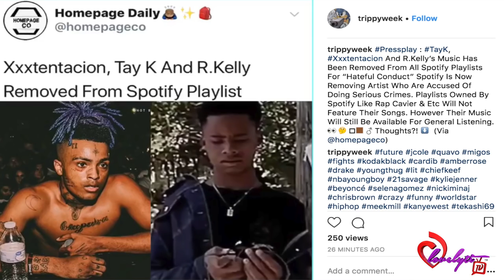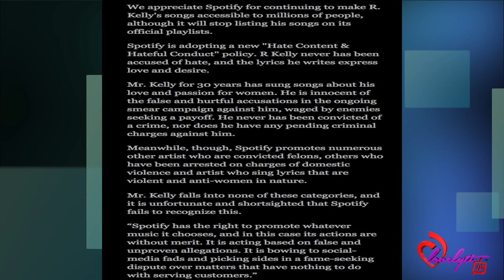R.Kelly, TayK & Xxxtentacion Removed From All Spotify Playlists For “Hateful Conduct”